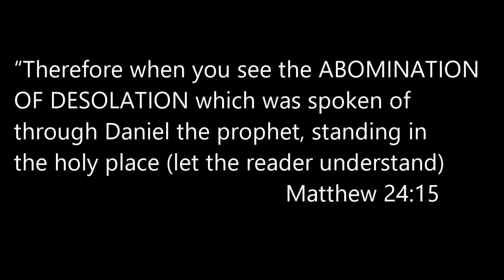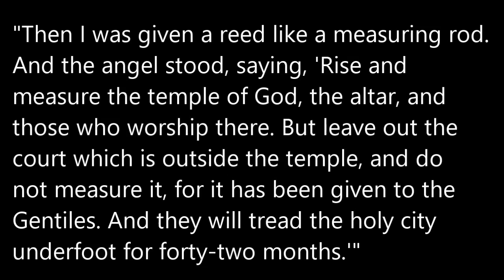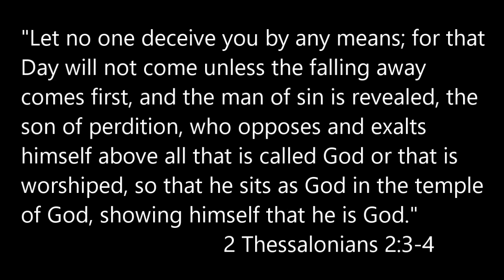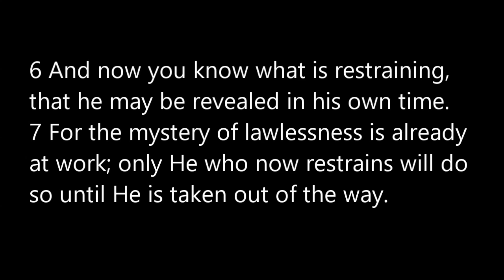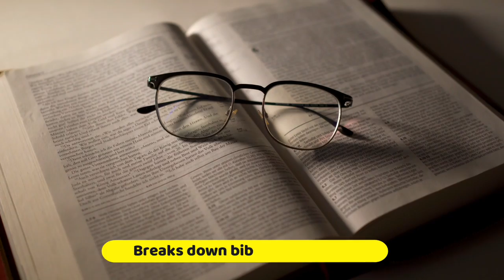Will There Be A Third Temple in Jerusalem? (Episode #298)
Prophecy Countdown #298